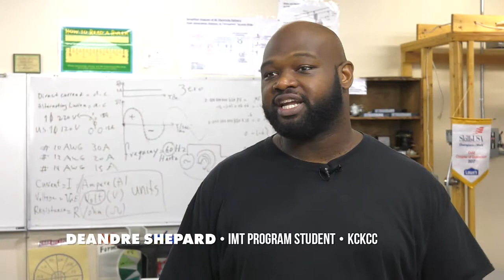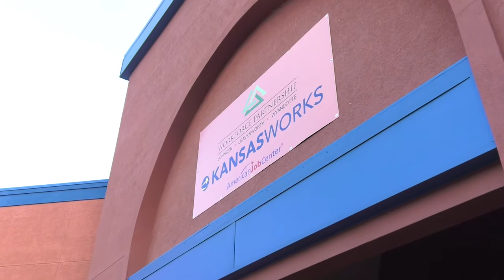Making It In The Dotte | 2019